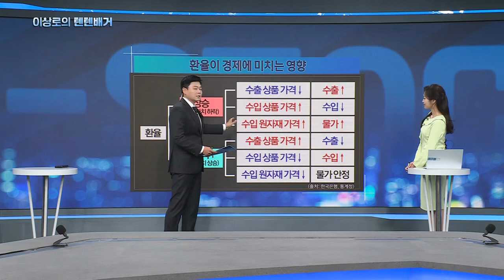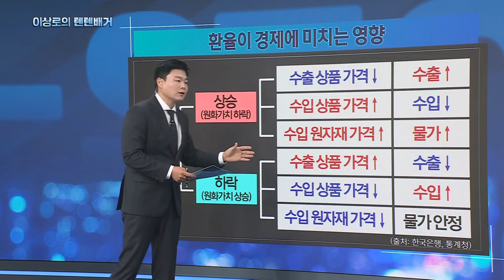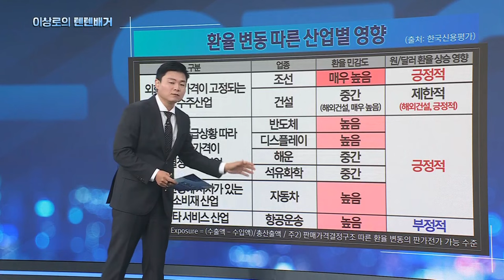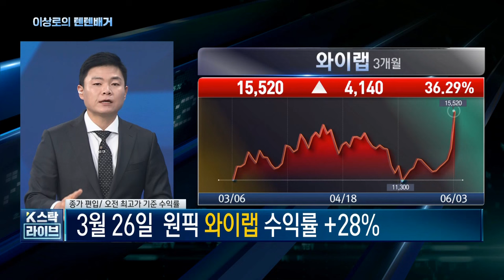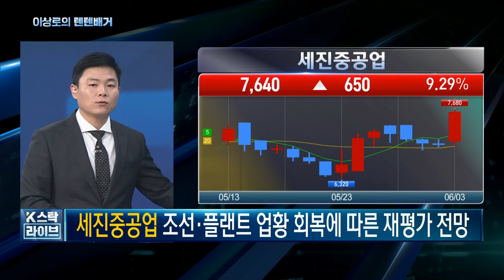원화약세! 1400원돌파할까? 원화약세 수혜주 핵심정리, 한국경제TV 오늘장 추천주(현대차, 삼성중공업, 대한항공, HD현대중공업, HD현대, 세진중공업, 한국카본, 태광)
한국경제TV 월수금 오후 1시 30분 이상로의 텐텐배거를 통해 풀영상을 확인가능합니다.